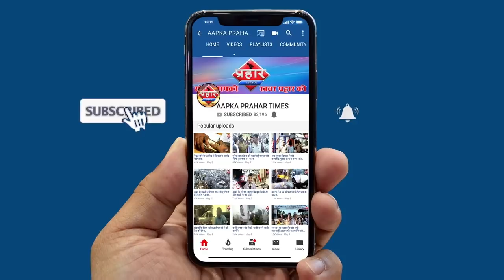मुम्ब्रा में फैलते कोरोना पर मंत्री जितेंद्र अव्हाड ने की प्रेस कॉन्फ्रें ||Aapka Prahar Times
मुम्ब्रा में फैलते कोरोना पर मंत्री जितेंद्रअव्हाड ने की प्रेस कॉन्फ्रें। islamuddin khan